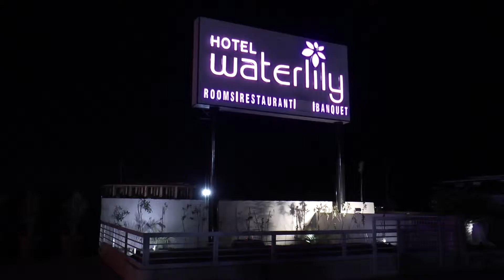Onil & Shailey Ring Ceremony Teaser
AP FILMS PRODUCTION PRESENTS
        ! LOVE JUST HAPPENED !
Our super slow motion camera is really helping us in breaking boundaries and creating something different. We made this same day edit during Onil & Shailey Ring ceremony .

Onil & Shailey are very lucky that a cloudy day turned into Marriage  when their Ring ceremony was about to begin, that gave us opportunity to take some amazing shots of the beautiful Heart flower decoration and Stage.
Onil & Shailey, you are a lovely couple. Have a happy married life!

Venue: - Water Lilly , Indore
Director :- Anngad Pandey